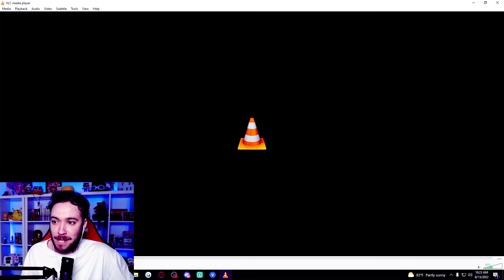AQUI TIENEN A MEW!!✅ NUEVO PASE DE TEMPORADA Y NUEVO MAPA DE RAYQUAZA PILAR CELESTE😲🔥 POKEMON UNITE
🔥SE HA FILTRADO EL NUEVO PASE DE TEMPORADA QUE VA A LLEGARA POKEMON UNITE EN DONDE PODEMOS VER A MEW EN ACCION, EL NUEVO MAPA DE POKEMON UNITE CON NUEVOS POKEMON QUE SE PUEDE VENIR RAYQUAZA?😳